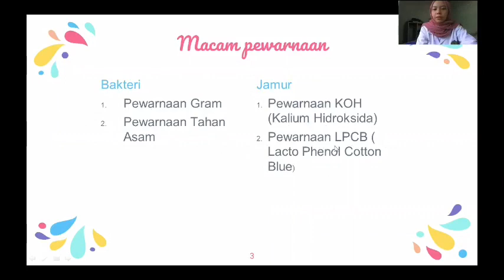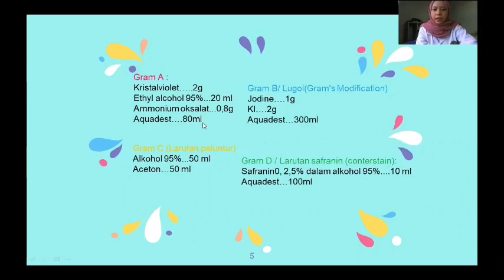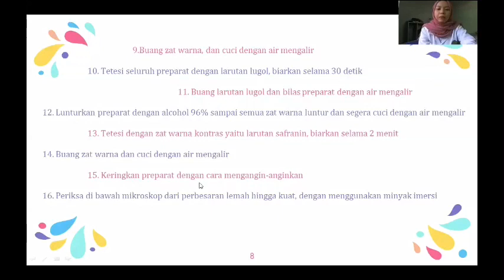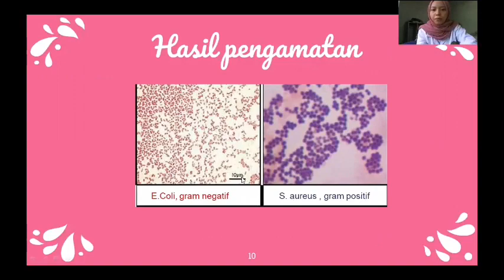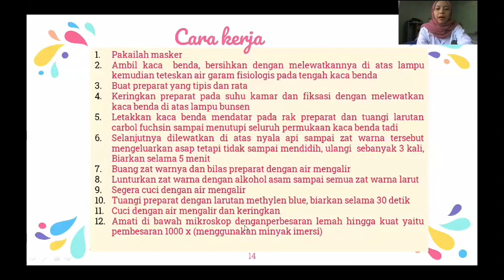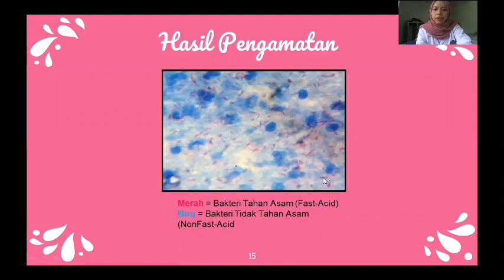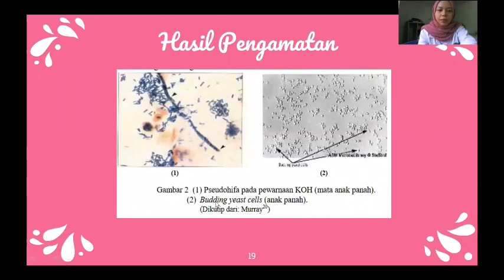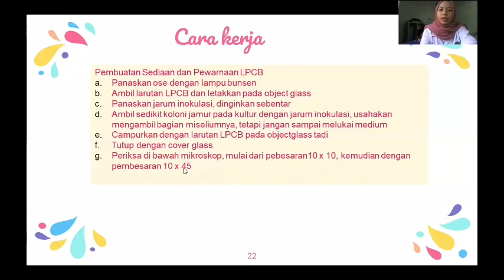1910016006 - Titis Mukti Bidadari - Video Tutorial Praktikum Mikrobiologi Pewanaan Bakteri dan Jamur